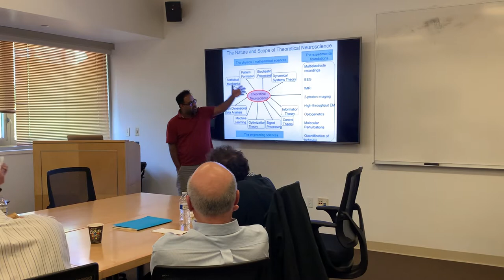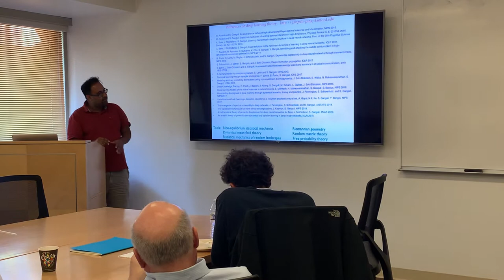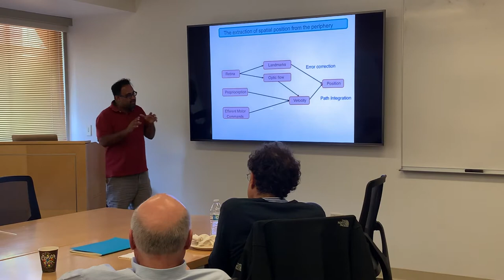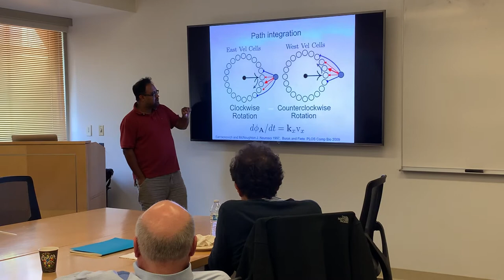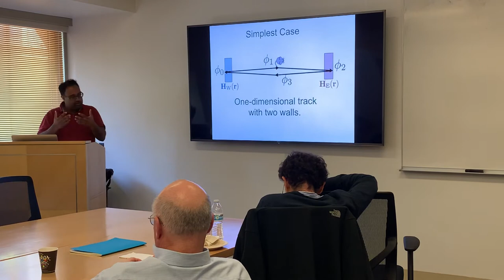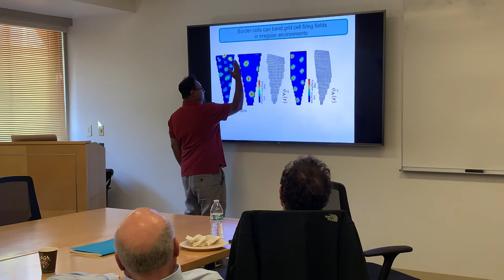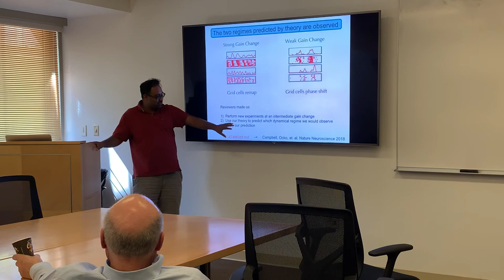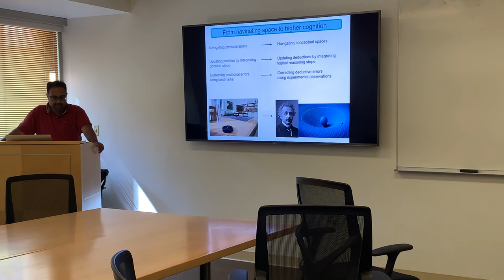Neural Network, Physics, and the Brain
Prof. Surya Ganguli
Stanford University